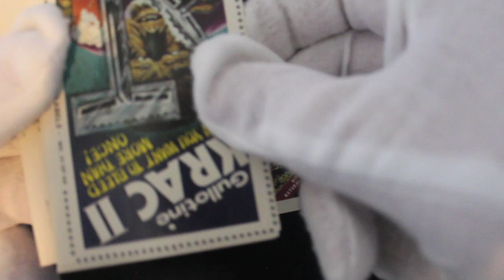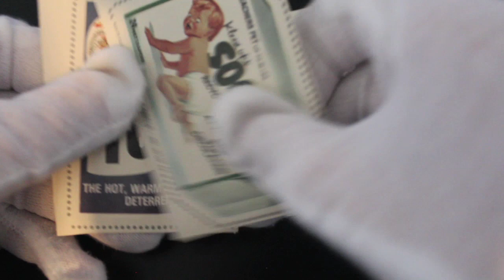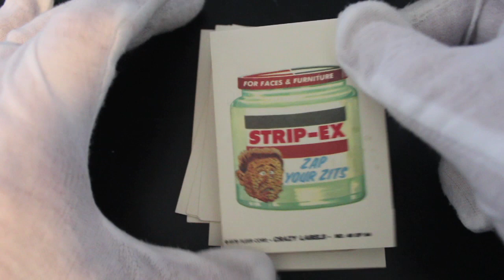Trading Card Tony #263 - Crazy Labels - Pack Opening!